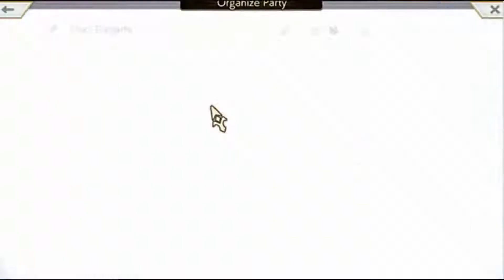Lancer Plays Another Eden - Part 53: Old Company's Operations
Streamed live September 8, 2021.

Another Eden was developed and published by Wright Flyer Studios for the PC~